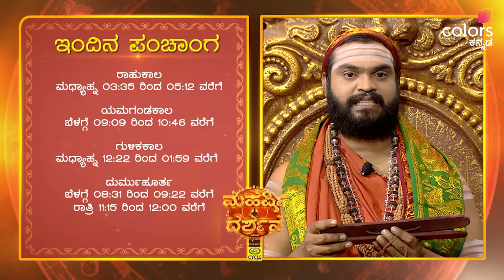ಇಂದಿನ ವಿಶೇಷತೆಗಳು...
ಮಹರ್ಷಿ ದರ್ಶನ | ಸೋಮ-ಶನಿ ಬೆಳಗ್ಗೆ 7:30⁠
ಟಿವಿಗಿಂತ ಮೊದಲು ನೋಡಿ JioCinema Premiumನಲ್ಲಿ: